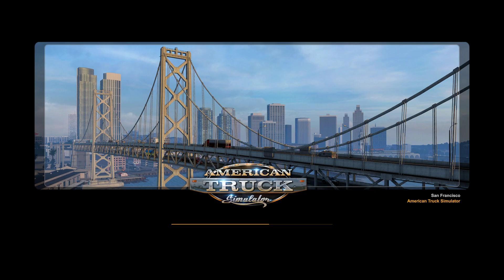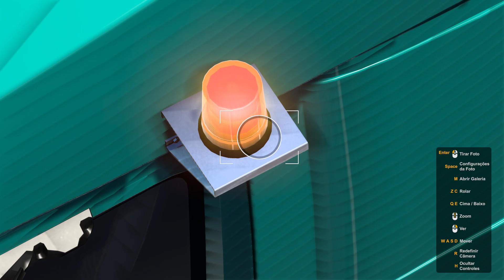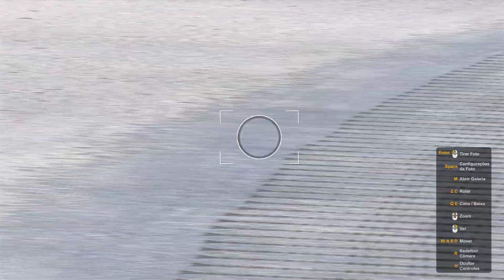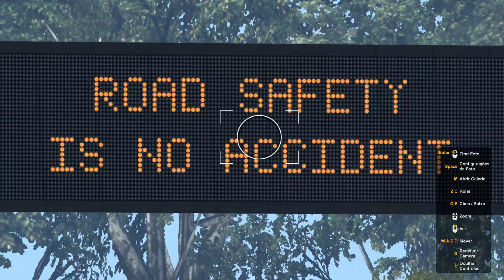RODONITCHO MODS ATS 1.48.0.21S 130/06/986/2023/1984 ULTRA ZOOM PHOTOGRAPHY ATS 1.0 1.46 1.48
Olá pessoal bem vindo ao canal Rodonitcho Mods se você gosta do canal do conteúdo encontrado peço que inscreva-se e se pode ajudar com algum valor para continuarmos o trabalho agradeço demais abraços a todos.

Hello people welcome to the Rodonitcho Mods channel if you like the channel of the content found i ask you to subscribe and if you can help with some amount to continue the work thank you so much hugs to all.

MODS ETS2 AND ATS BY RODONITCHO MODS 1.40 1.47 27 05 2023

MODS QUE ESTÃO NO VIDEO ( MODS THAT ARE IN THE VIDEO)

VIDEO MODS LINKS (CREDITS BY)

ULTRA ZOOM PHOTOGRAPHY ATS BY RODONITCHO MODS 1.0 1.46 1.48